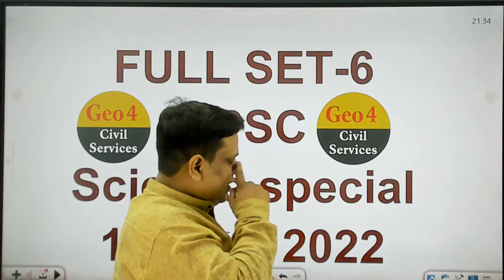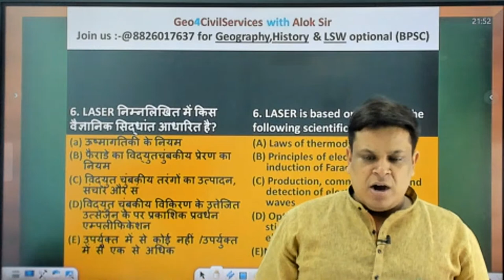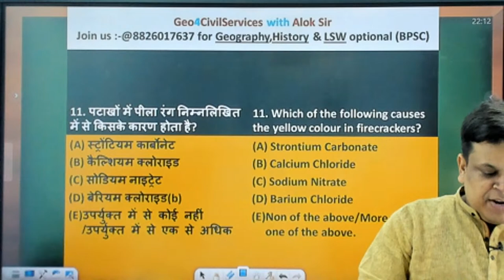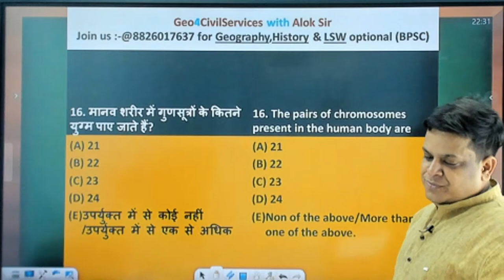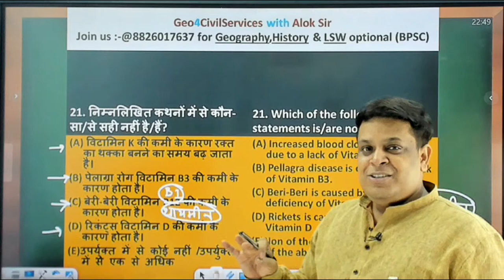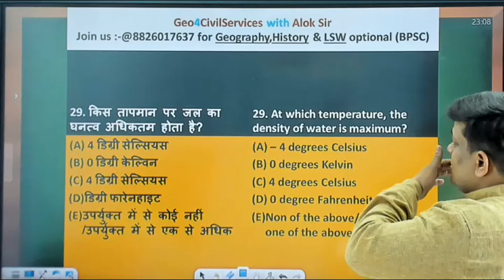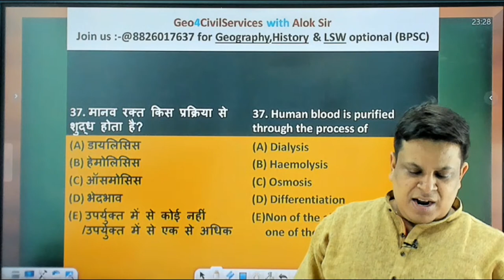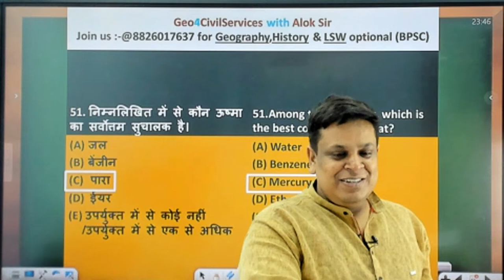SCIENCE SPECIAL SET PRACTICE -6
Analyst  new youtube channel link  @Analyst
For paid batch whatsapp us @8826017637